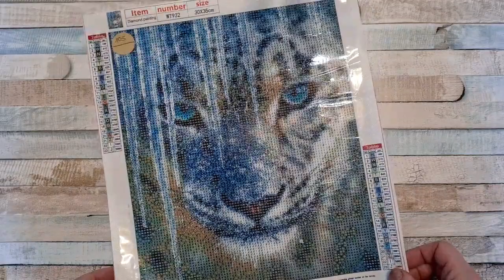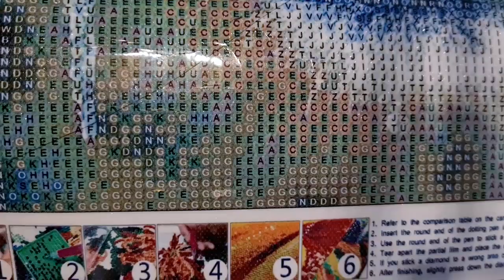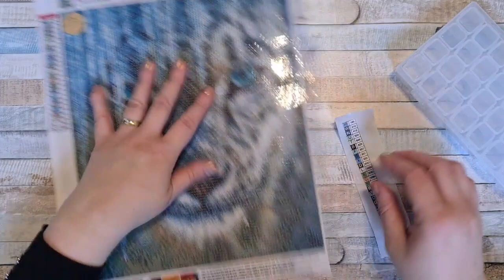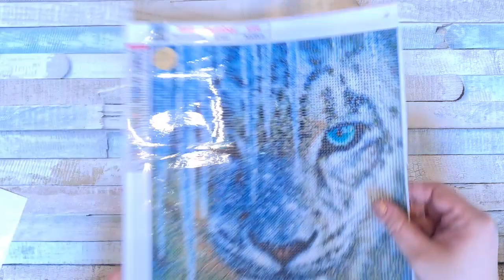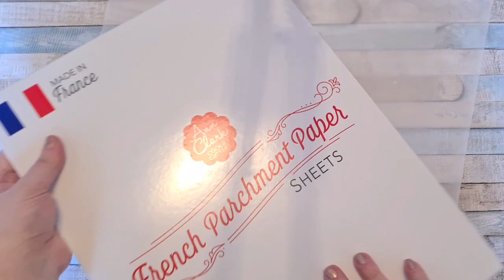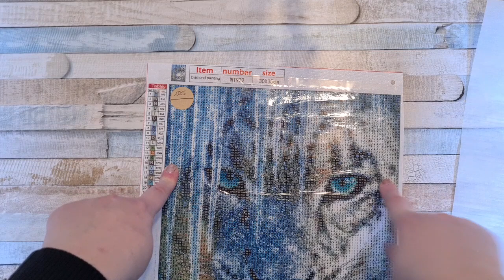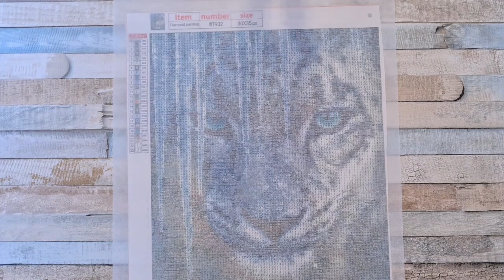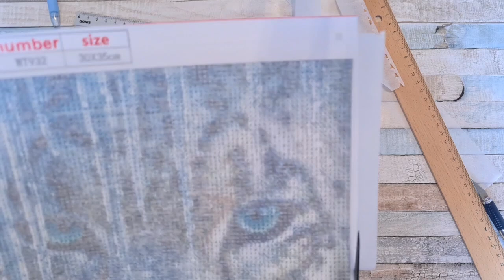Diamond Painting Kitting up 💎 Der Eistiger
endlich darf er auch gepaintet werden.  Heute kitte ich den Eistiger und ich freue mich das kleine Bild zu painten 🤩🤩🩷🐯

Eure Heidi